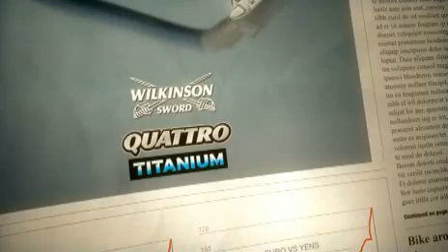Fight for kisses - Dad's VS Son's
Fight between Dad's VS Son's for a woman's kiss. this is a funny video..